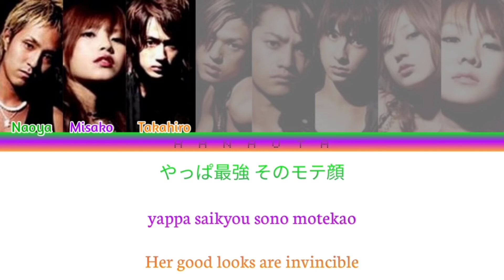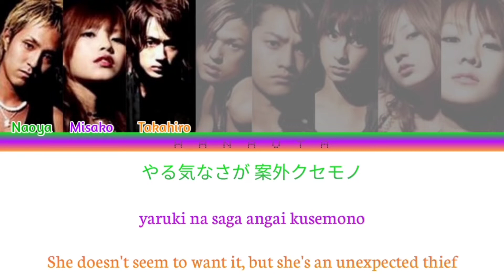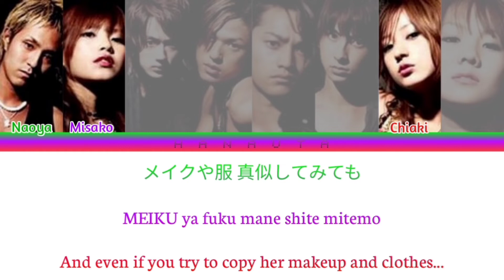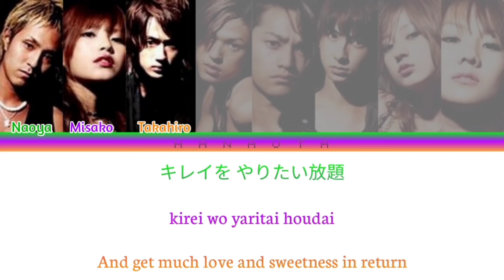AAA (トリプル・エー) - SHE no Jijitsu (SHEの事実) (Color Coded Kan / Rom / Eng lyrics)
• Artist (歌) : AAA (トリプル・エー)
• Album (アルバム) : Get チュー!/SHEの事実 / Get Chu! / SHE no Jijitsu - single
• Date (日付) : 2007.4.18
• Tags (タグ)

▪︎Lyricist (作詞) : 井上秋緒 (Inoue Akio)
▪︎Composer (作曲) : すみだしんや (Sumida Shinya)

• Members (メンバー) :
▪︎ 浦田直也 (Urata Naoya)
▪︎ 宇野実彩子 (Uno Misako)
▪︎ 西島隆弘 (Nishijima Takahiro)
▪︎ 末吉秀太 (Sueyoshi Shuta)
▪︎ 日高光啓 (Hidaka Mitsuhiro)
▪︎ 與真司郎 (Atae Shinjiro)
▪︎ 伊藤千晃 (Ito Chiaki)
▪︎後藤友香里 (Goto Yukari)